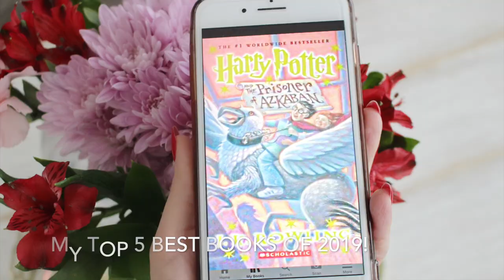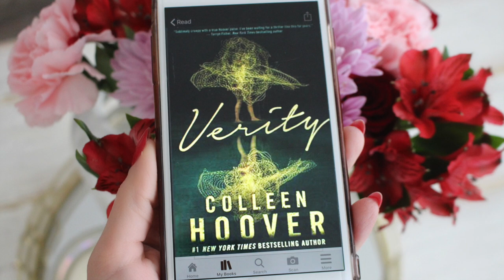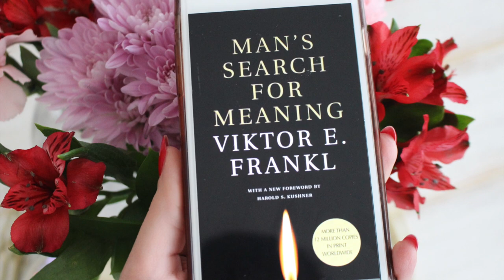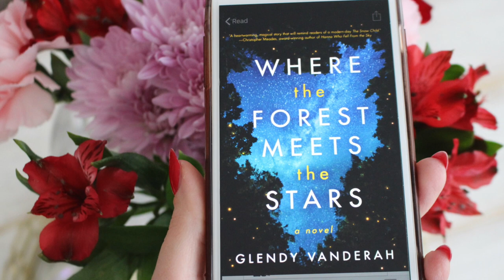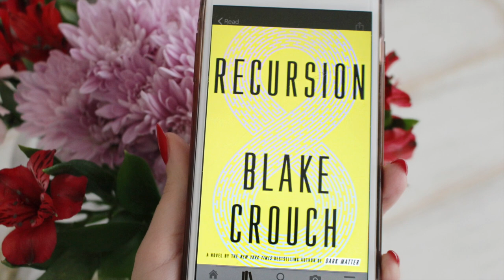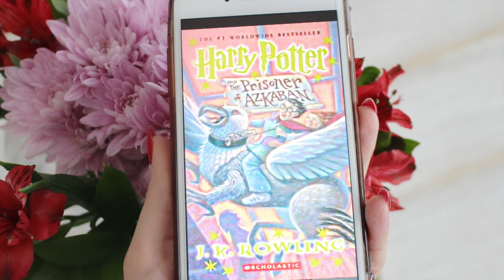Best Books 2019 | What to Read in Quarantine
I'm so happy to be uploading my first video of the year and sharing my favourite reads of 2019! I read 25 books last year, and have narrowed it down to my top 5 favourite books of 2019! I really believe that reading is so important, and I feel as though my picks are very eclectic, ranging from sci-fi, thriller, romance, mystery, fantasy, classics, and memoirs. I hope you love these books as much as I did, and if you have read any of these picks, I would love to know what you think! Please see the comments down below for the timestamps, but I spoke about the following books:
Man's Search For Meaning by Viktor E. Frankl
Where The Forest Meets The Stars by Glendy Vanderah
Recursion by Blake Crouch

If you enjoy reading inspired videos please let me know by giving this video a thumbs up, and letting me know in the comments down below!
Happy 2020 everyone, if you have any reading suggestions for me please let me know as well :)